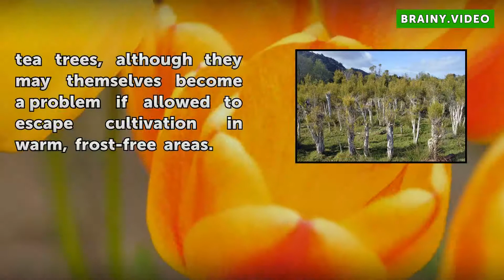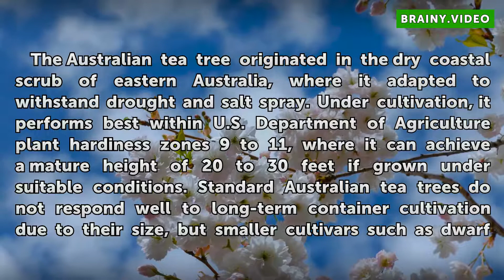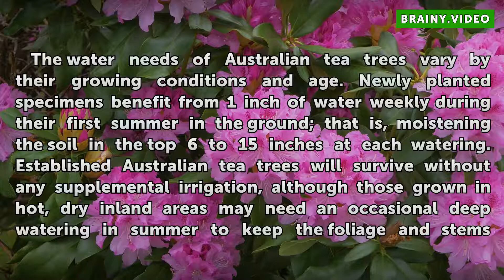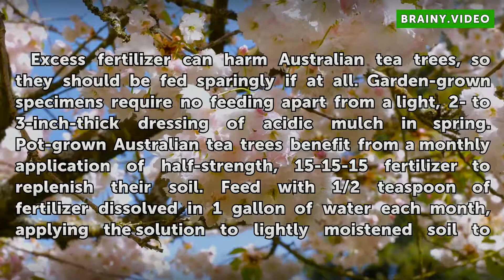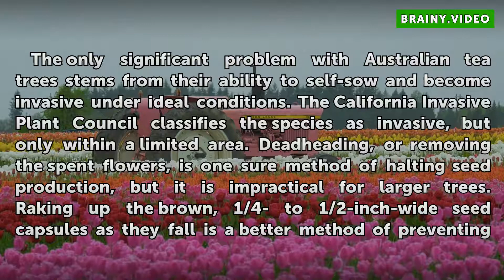How to Grow Australian Tea Trees (Leptospermum laevigatum)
How to Grow Australian Tea Trees (Leptospermum laevigatum). Sometimes called Australian myrtle, Australian tea tree (Leptospermum laevigatum) is an evergreen shrub or small tree grown for its evergreen foliage and twisted, weeping growth habit. It thrives with minimal attention and will reward even the most lackadaisical gardener with masses of...

Table of contents How to Grow Australian Tea Trees (Leptospermum laevigatum)
Climate Considerations 00:51
Growing Requirements 01:35
Moisture Needs 02:26
Fertilizer Tips 03:13
Special Considerations 03:56